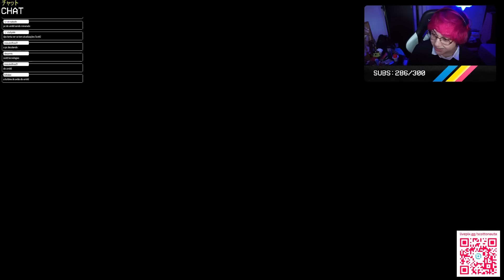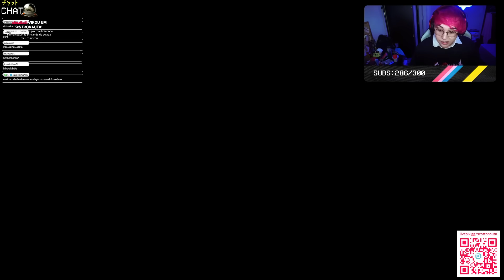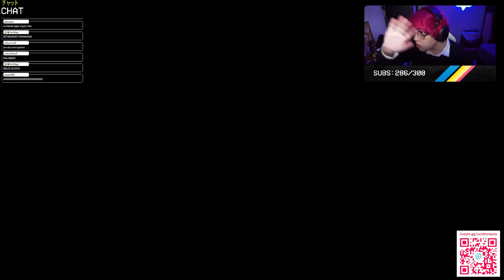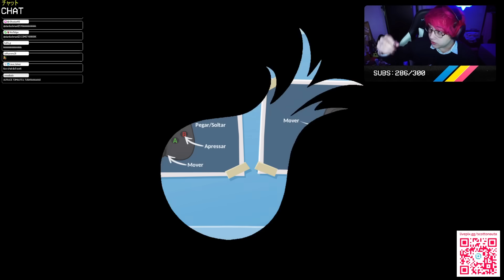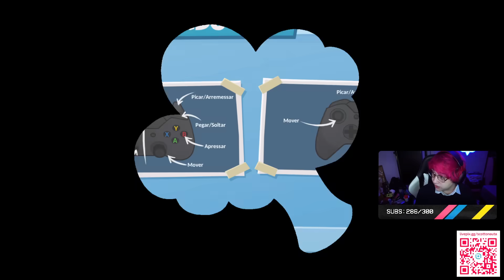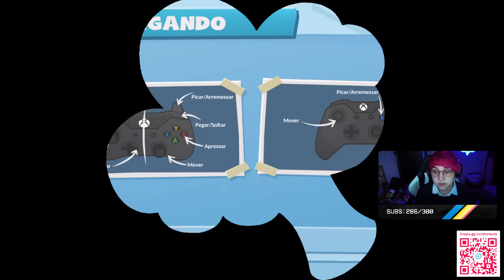SCOTTONAUTA, TIBA, LAW E UMILD JOGANDO: OVERCOOKED 2